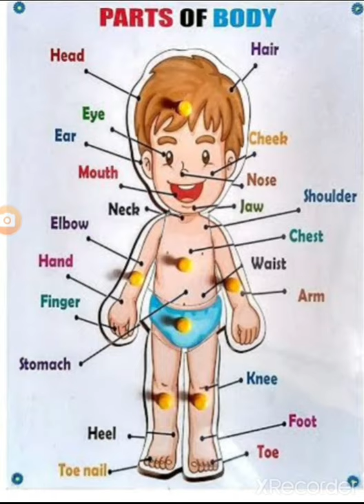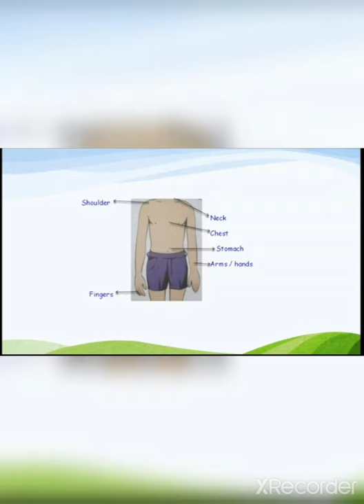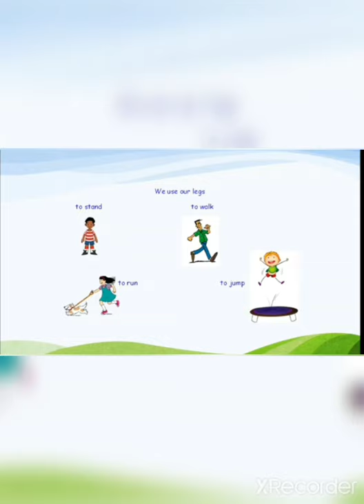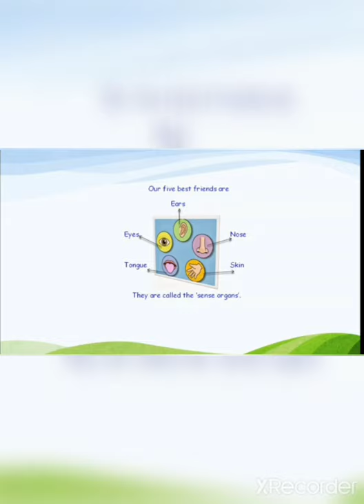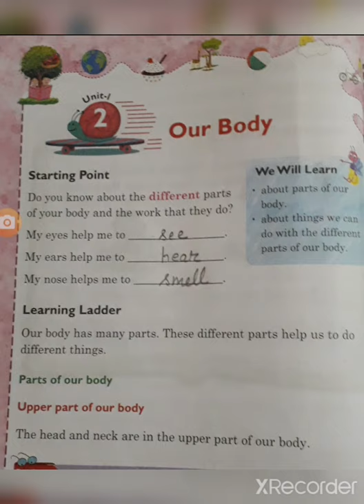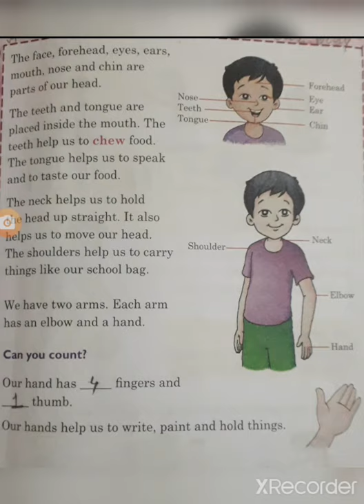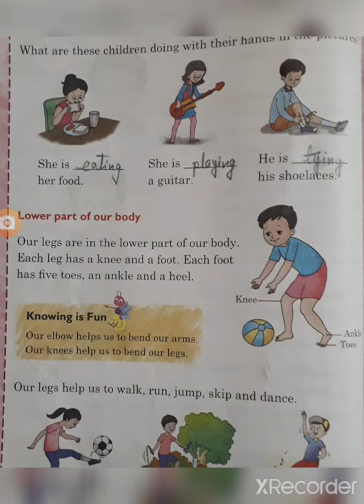Class 1EVS Ch-2 Our Body